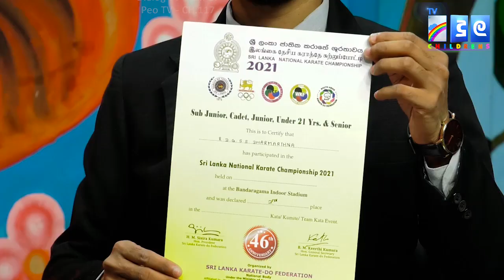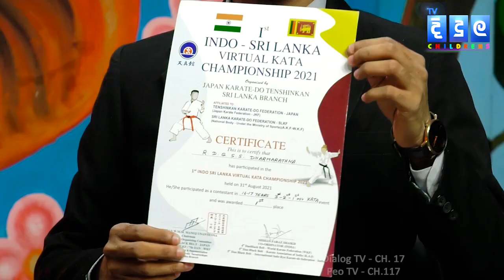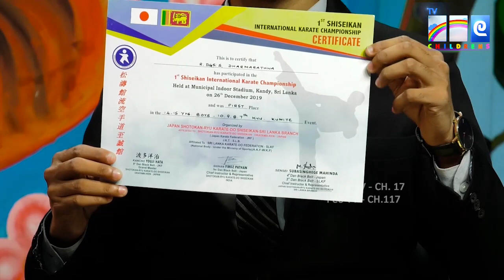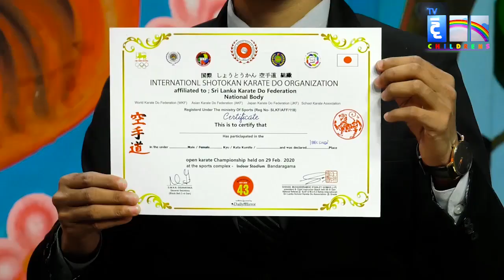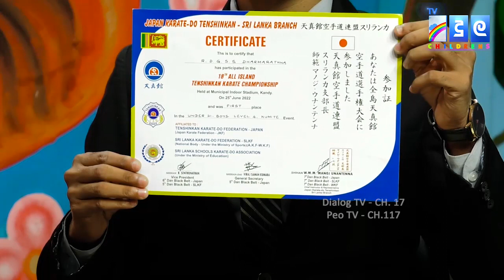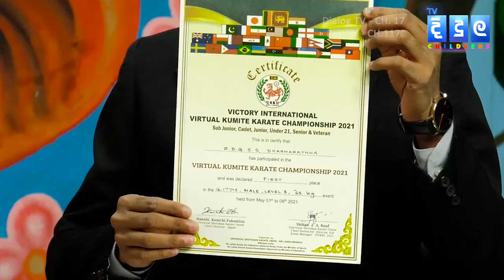ජාත්‍යන්තර ජයග්‍රහණ ලැබූ කරාතේ ක්‍රීඩකයා | TV Didula Kids | Didulana Daruwo | EP. 75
ජාත්‍යන්තර ජයග්‍රහණ ලැබූ කරාතේ ක්‍රීඩකයා
දිදුලන දරුවෝ | EP. 75